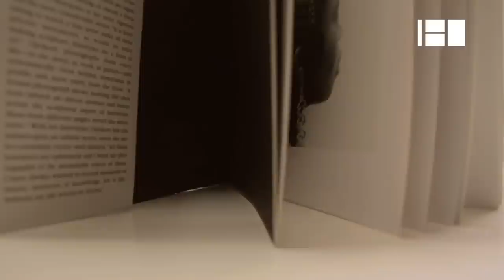Livro de J. D. 'Okhai Ojeikere @ Canal180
J. D. 'Okhai Ojeikere's book, a african photographer that documented his country hairstyles during 30 years. A book with texts by André Magnin.

Canal180 is a Portuguese TV Channel available on Portuguese Cable Television - ZON HD, Vodafone TV, Optimus Clix

Music by: Fela Kuti & The Africa 70 - "Open & Close"